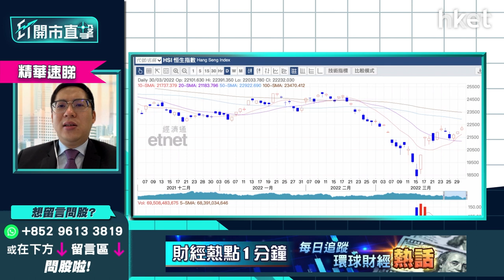【ET開市直擊】（精華）港股第二季有冇機會翻身？即睇恒指下一季反彈目標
港股首季先升後跌，2月突破25000點，高見25050點，3月大市風高浪急，一度跌至18000點水平，低見18235點。踏入第一季尾聲，外圍俄烏局勢、美國加息仍未消除，監管、中概股退市風險陰霾未散，恒指第二季有力翻身嗎？反彈目標看多少？

光大證券國際證券策略師伍禮賢（Kenny）分析指，第二季未看得太差太淡，上日為恒指見底以來最高位，港股技術走勢未算差，恒指3月大跌市主要受累俄烏危機及中概股退市風波，但市場正在消化兩項因素，因此第二季恒指反彈目標可上望24000至25000點。

重溫《ET開市直擊》第二季執倉全攻略   推介板塊季尾一覽